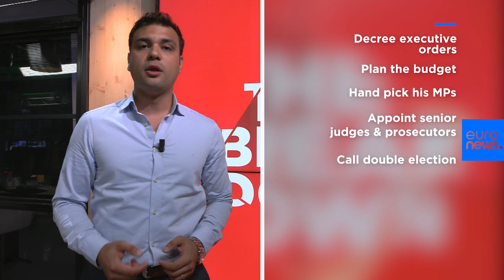Explained: Turkey's unprecedented elections in June 2018